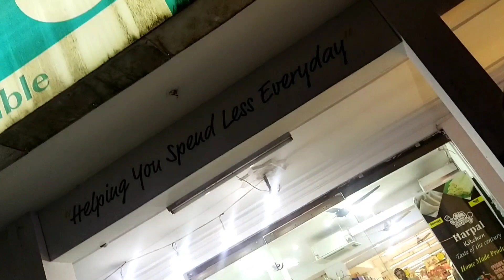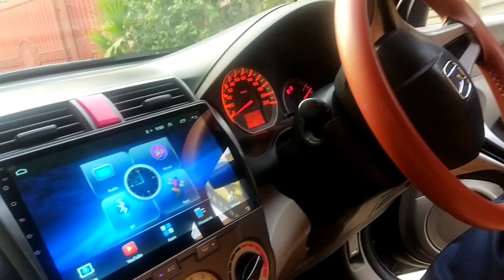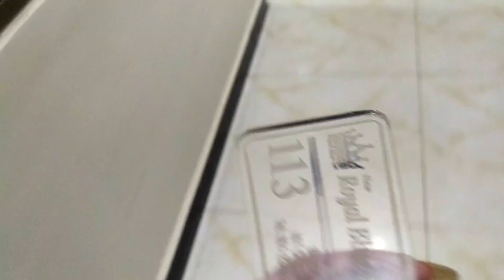Bahawalpur To Islamabad Travel and Visiting Cenaurus Mall | Murree Vlog 1 | Hamna Khan Vlogs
Checkout My Salon Work on instagram.